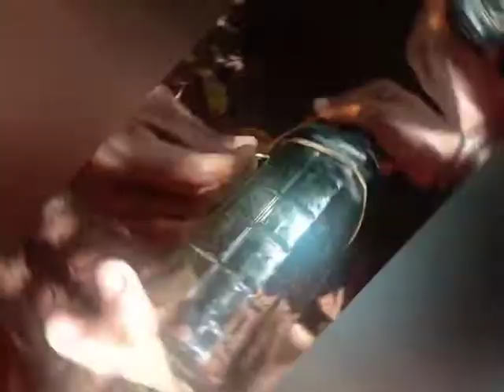Cutting glass bottle and also mini fish bowl 👍